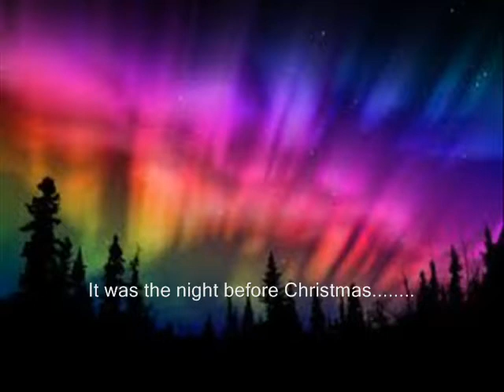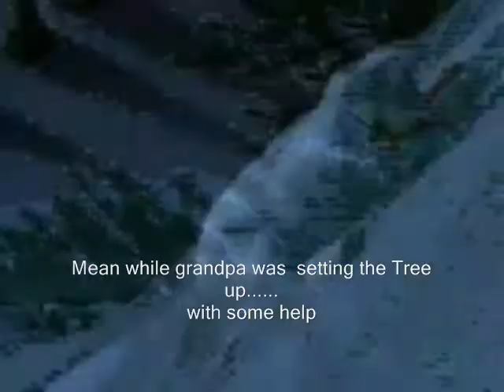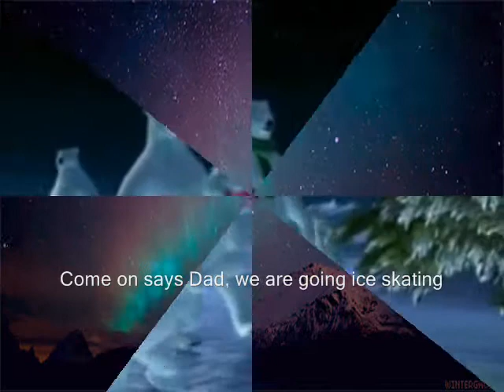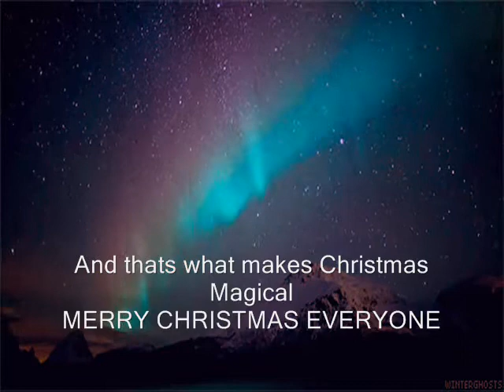THE POLAR BEAR CHRISTMAS MAGICwmv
HOPE YOU ALL HAD A FAB CHRISTMAS.Wanted to put this up christmas day but unfortunatly due to copyright i had to remove brand names i hope you enjoy it never the less. Sorry about the spelling at the begining.